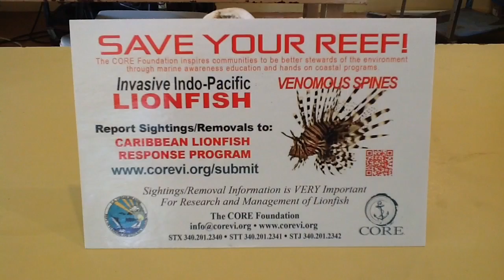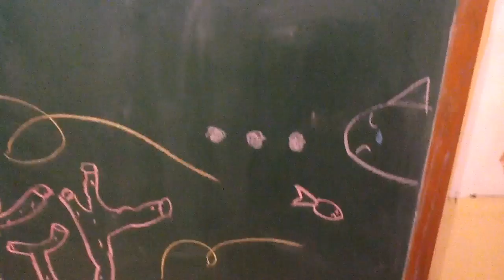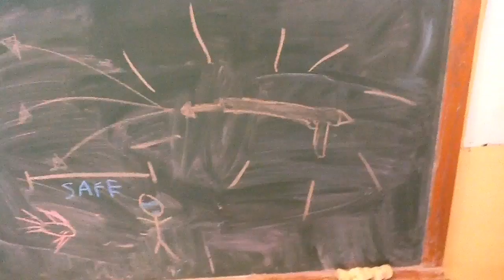Caribbean Lion Fish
Peyton & Alanson describe the problems with invasive Lionfish on the reefs of St. John during our 2016 expedition.